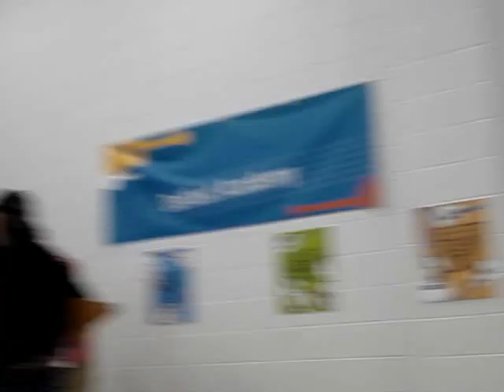Band Scramble Winner Del Academy 2013 My Little Georgia Rose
Del Academy 13 Band Scramble Winner.  Walker fiddler.  My Little Georgia Rose.  Bill Monroe